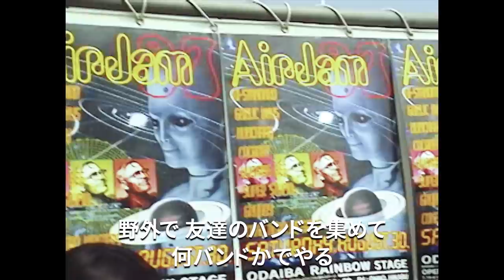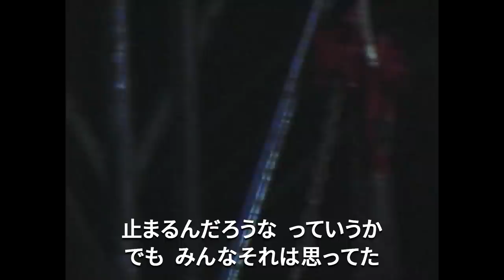【公開終了】Hi-STANDARDドキュメンタリー映画 SOUNDS LIKE SHIT: the story of Hi-STANDARD予告編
Hi-STANDARD ドキュメンタリー映画「SOUNDS LIKE SHIT The Story of Hi-STANDARD」11/10公開！